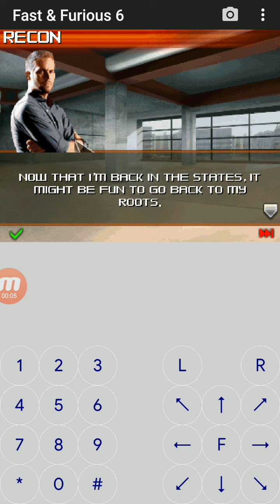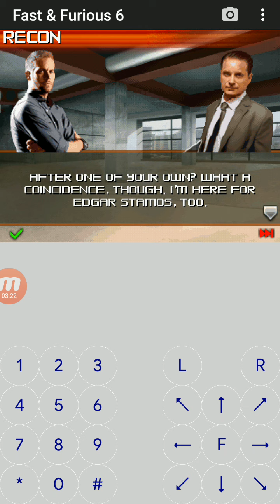Fast & Furious 6 (Java) : Chapitre 5.3